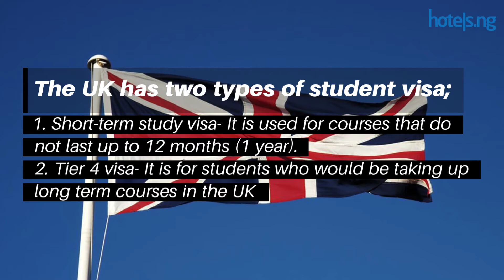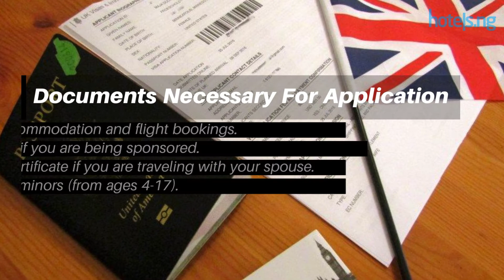The U.K Student Visa For Intending Nigerian Students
A detailed guide on all you need to know about the documents required from Nigeria citizens who wants to study in The United Kingdom.